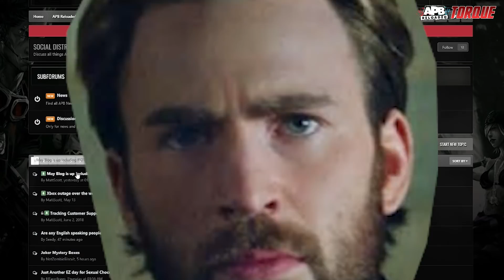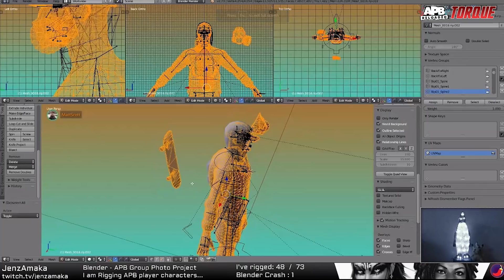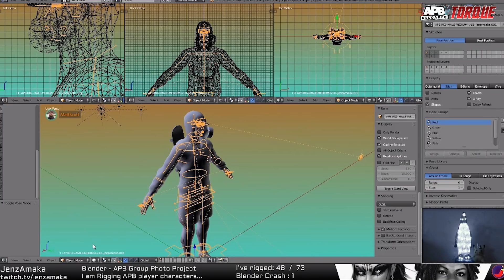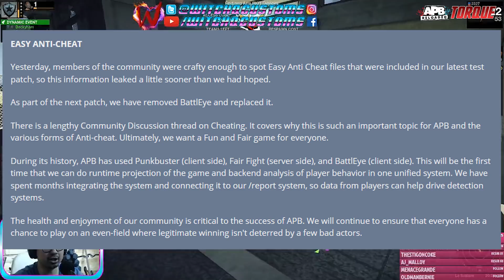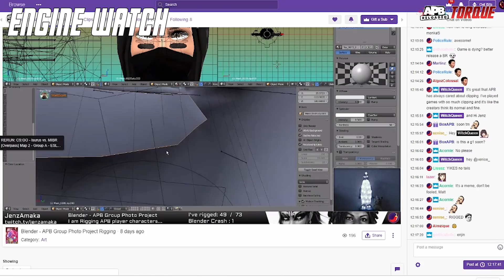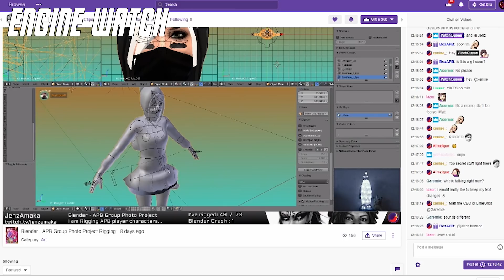APB Reloaded: RIOT Mode RELEASED! New Gun, Cheat detection, Engine News! (APB Torque Issue EIGHT)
I have added sounds to my RIOT gameplay. One of my biggest criticisms from the test is that is sounds so dead. Let's see if it sounds the same when it's released...

Share news, clips & themes by tweeting me @witchqcustoms or by leaving them in the APB News section of my discord

Links from the video are below.

Discuss the issues mentioned in this video with me on my stream.

Stream Schedule:
Wednesdays: APB Chipp's Car Club (21:00)
Thursdays: 10PM
Fridays: APB Pay2Grief (23:00)
Saturdays: 1130PM

All Times are UK Time.

Opening theme is 'V9' by OnyxxZone (Citadel)
Transitions theme is 'LaBoyce Falls Down the Stairs' by IROCkiller (Jericho)

Twitch.tv/kempington